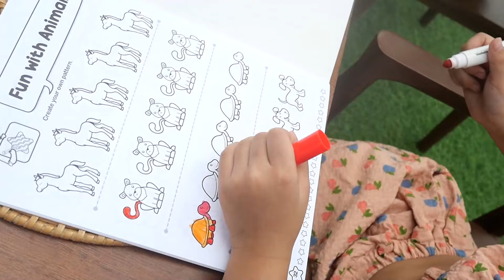Moments In Palawan Part 1 | Rianne Love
We had a blast on our recent trip to El Nido, Palawan. There were so many great moments to capture, so they were made in two parts. I hope you enjoy Part 1 and look forward to Part 2 soon!

Starring Rianne Love Soberano
Directed by Rinnai Soberano
Edited by Alex Almario